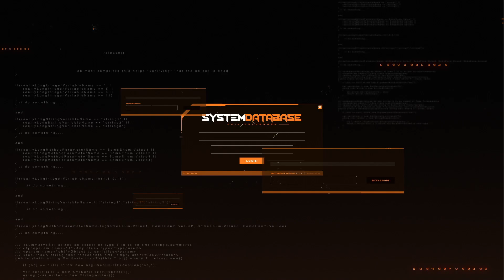Nox Embertos VTuber STINGER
Showcase of Nox Embertos

Do not use this assets in any way shape or form for your own personal or commercial usage.